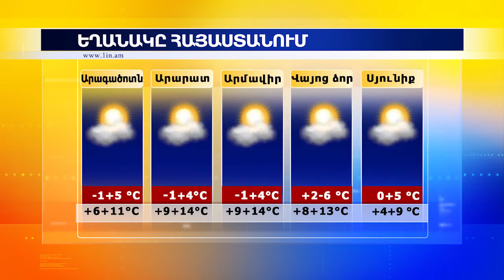Եղանակը Հայաստանի մարզերում և Արցախում 21.11.2014